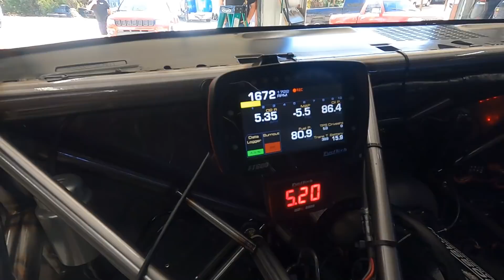First Hits With The OG Murder Nova's New Chassis and Procharger Setup!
Get your official Murder Nova and 187 Customs apparel or order parts for your hotrod at:

We took the OG Murder Nova out to our local track, Thunder Valley, to shake it down with all the new stuff!